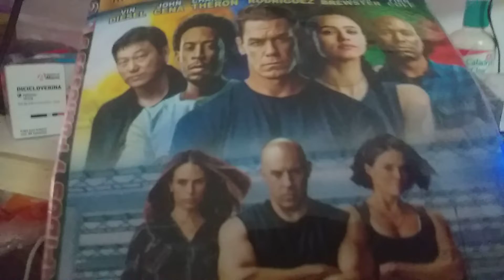Opening Rapidos y Furiosos 9 2021 DVD mexico | Body Mash 98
1 DVD Menu Power FTP
2 Universal intro